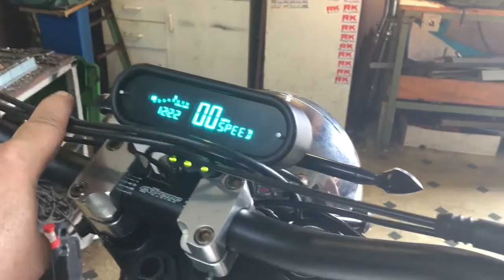Tim's BMWK75 build. Sofar